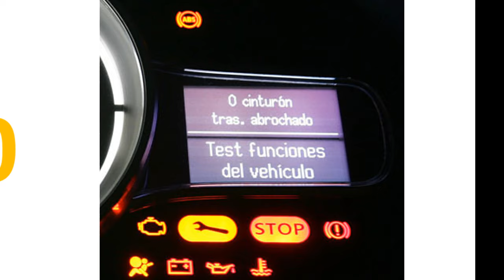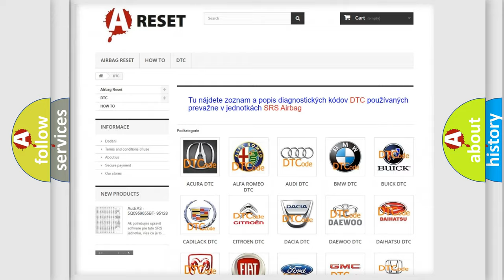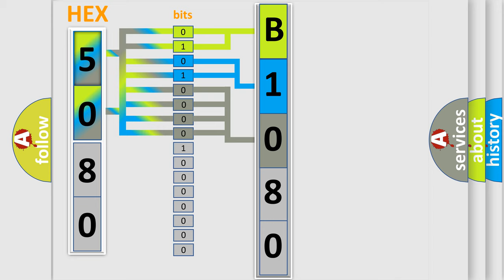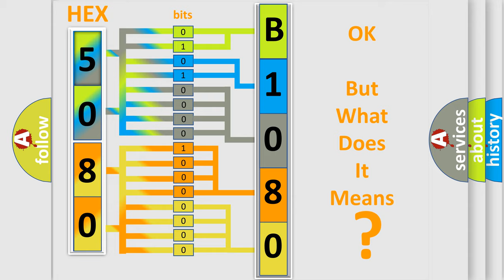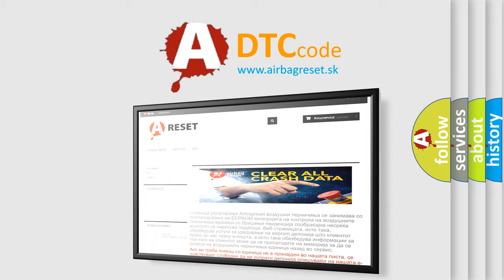DTC Jeep B1080-86 Short Explanation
Contents:
0:21 Basic DTC analysis according to OBD2 protocol standard.
1:48 Insight into programming
2:58 A diagnostically understandable description of the Diagnostic Trouble Code
3:05 Basic error definition

Make:
Jeep
Code:
B1080 86
Definition:
Requested Torque Signal Circuit Malfunction
Description:
The engine is running.
Cause:
Failure Type:
Signal Invalid